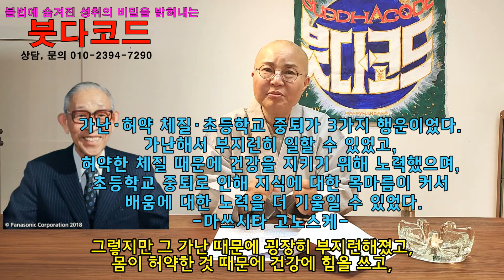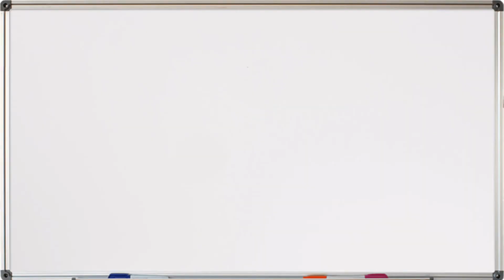동휘스님 TV[붓다코드 재물성취편 19번째 이야기-시련은 수련의 기회이다(1)]